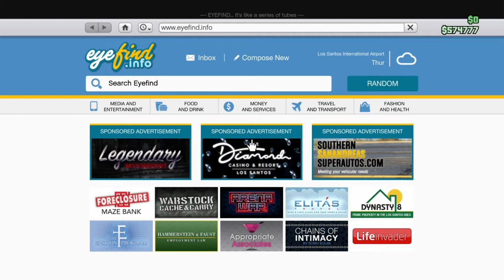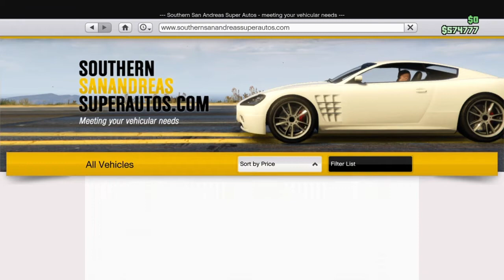TESTING FOR LIST RACE 2